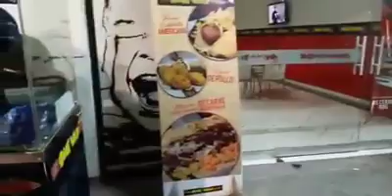DIÁRIO DE VIAGEM - Chape na Colômbia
stá com fome? Conheça um pouco de Barranquilla.